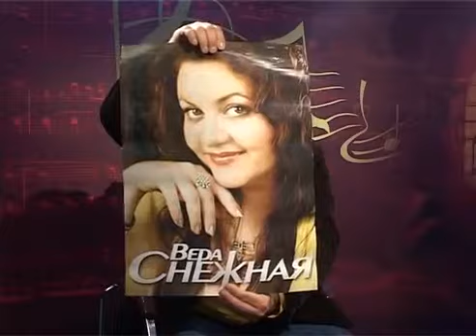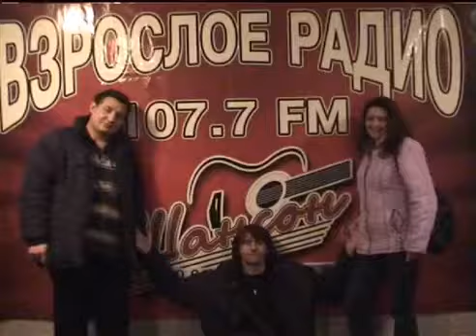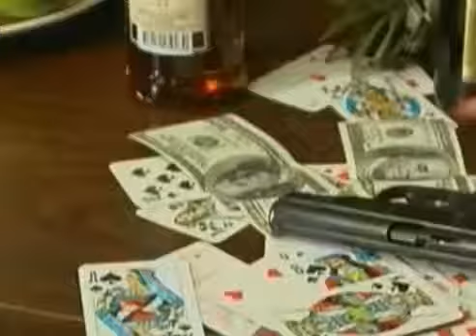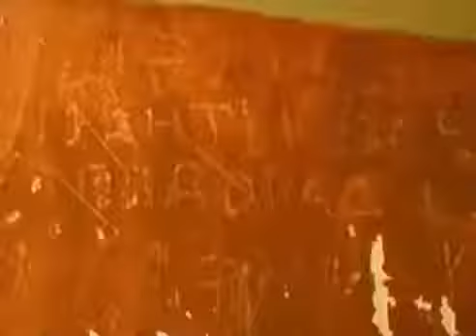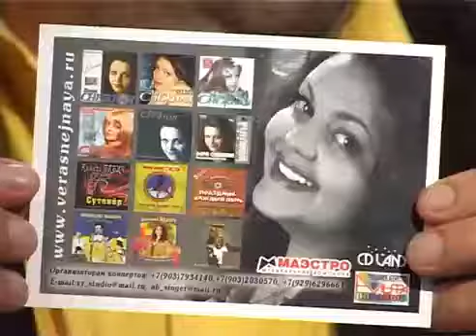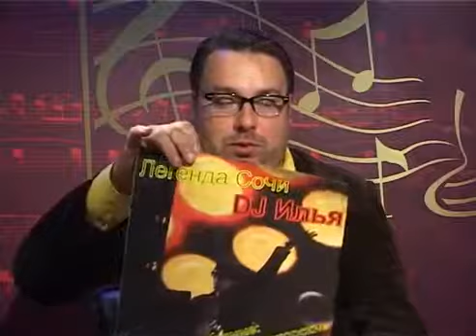Вера Снежная и DJ Илья.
Меня зовут Вера Снежная.
Искренне рада приветствовать Вас на своём канале!
Здесь Вы сможете увидеть эксклюзивные  видео, послушать уже полюбившиеся песни и, возможно, понять, что моя Профессия-это и мой образ жизни...

Королева шансона Вера Снежная давно завоевала любовь широкой публики: ее песни звучат на радиостанциях, со сцен главных концертных площадок страны, за праздничным семейным столом и в местах лишения свободы. Душевное исполнение и любовь к своим зрителям прочно закрепили за Верой звание одной из лучших исполнительниц жанра, и она продолжает радовать поклонников новыми хитами.

Вера Снежная окончила музыкальную школу по классу фортепиано, а затем и музыкальное училище, и после театральной студии, где она училась с Андреем Данилко, Вера поступает в ГИТИC на эстрадное отделение.

Свой творческий путь Вера начала с работы в составе групп уже известных исполнителей жанра шансон - Александра Кальянова, В. Токарева, Л. Успенской, и многих других. Параллельно с этим велась работа над первым сольным альбомом, который вышел в 2002 году под названием "Девчонка из дальнего города". Позднее на одноименную песню был снят клип, который вошел в третий сборник видеоклипов "Звезды русского Шансона - 3".

В этом же году Вере Снежной были присуждены премии: "Достойная песня 2002", "Королева шансона", диплом за "Лучший дуэт" с М. Шелегом на песню "Карточный домик", а также, уже в 2003-м, она стала лауреатом почетной премии "За лучшее воплощение женского образа" на 3-м международном фестивале "Песни, спетые сердцем" по решению "Взрослого радио Шансон 106 FM" в Киеве. Безусловно, это говорит о том, что Веру Снежную заметили и оценили слушатели.

В 2004 году Снежная записывает второй альбом «От свидания до свидания». Активно гастролирует, посещает с концертами Днепропетровск, Красноярск, Киев, Сочи, Санкт-Петербург. Начинает работу над третьим альбомом «Играем в молчанку», который выходит в свет в 2005 году. Вера Снежная пробовала себя не только в музыке, но и на телевидении. Вела программы «Звездная ночь шансона» на ТВЦ, «Золотой дождь» на ТВ-3. Не раз участвовала в фестивалях: «Достойная песня», «Черная роза», «Песня, спетая сердцем», «Концерт памяти Михаила Круга в Лужниках», «Звездная пурга» и многих других.

Дискография:

1996 г. «Сутенер»
1997 г. «Эх, Оксана»
1998 г. «Все, что было или Пляжный роман»
2001 г. «Праздник каждый день»
2002 г. «Девчонка из дальнего города»
2003 г. «Праздник каждый день» - (переиздание)
2004 г. «От свидания до свидания»
2005 г. «Играем в молчанку»
2006 г. «Новое и лучшее»
2007 г. «Карточный домик» - (серия «Шансон PLATINUM»)
2007 г. «Праздник каждый день – 2»
2009 г. «Случайный роман»
2010 г. «Песни Высшей Пробы»
2015 г. «Любимые песни»